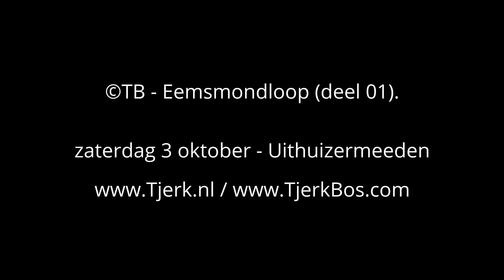©TB - 2015-10-03 - Eemsmondloop (deel 01).